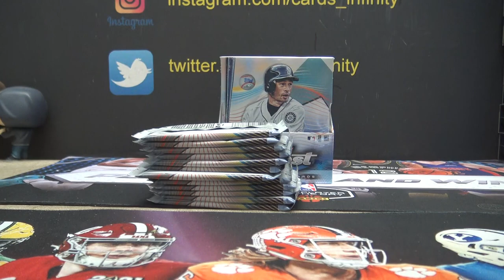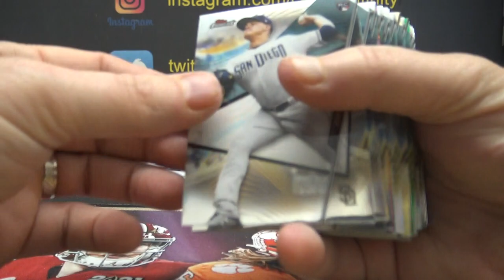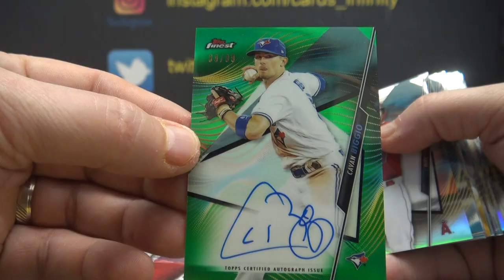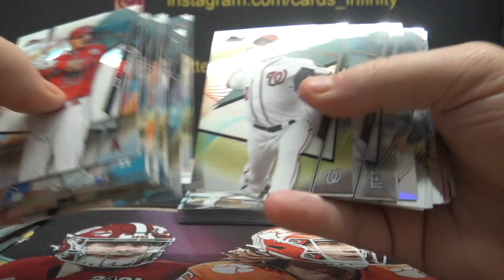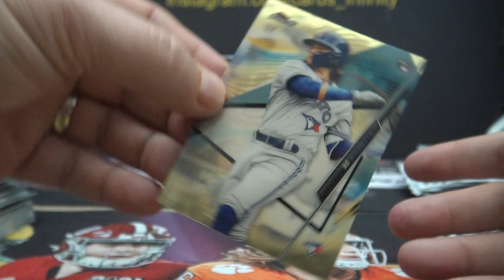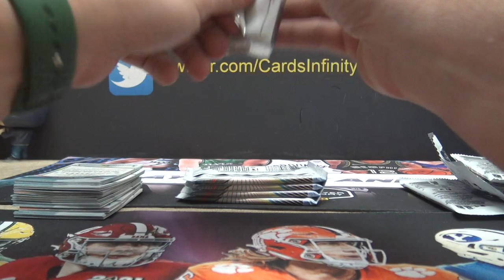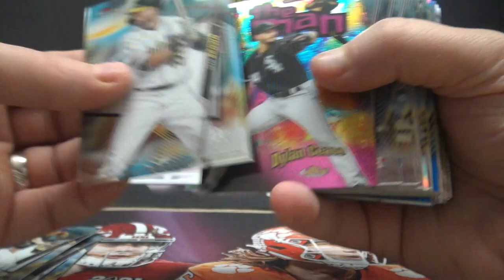Garrett's 2020 Topps Finest MLB Baseball Hobby Box Break